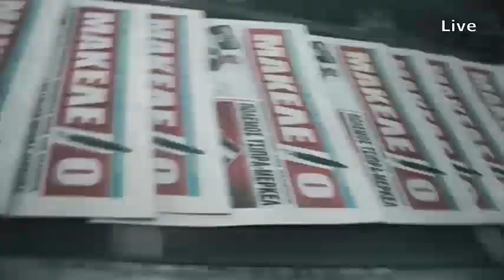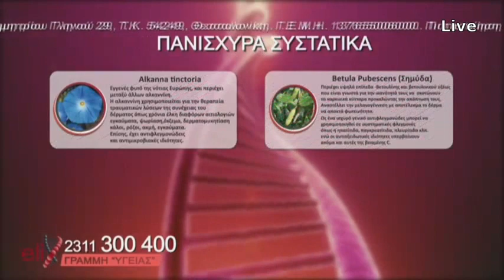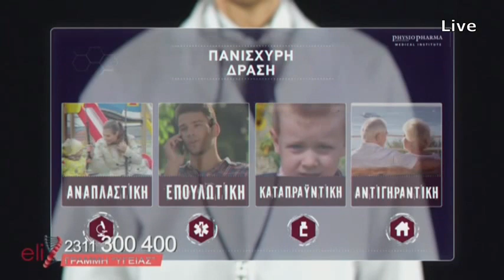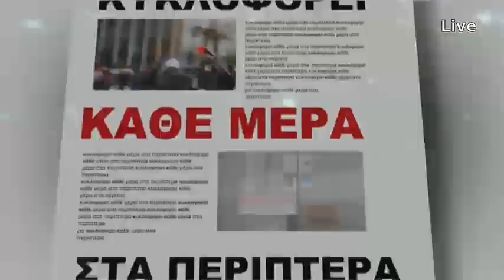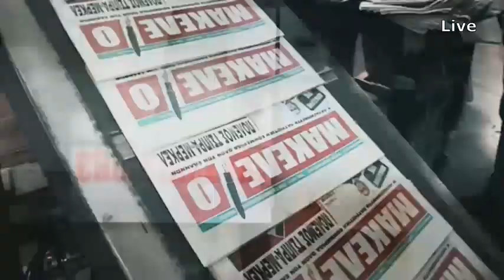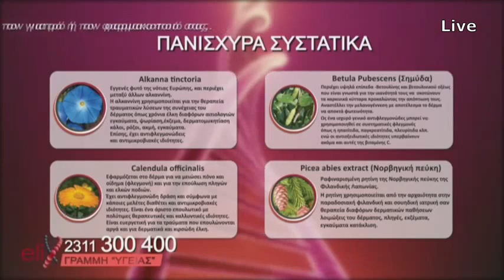Μπορείς να το σώσεις -ep02- 19-10-2016